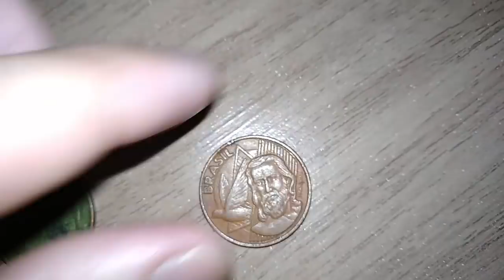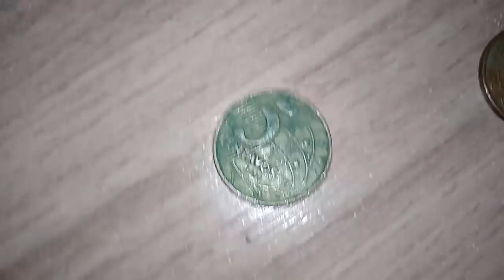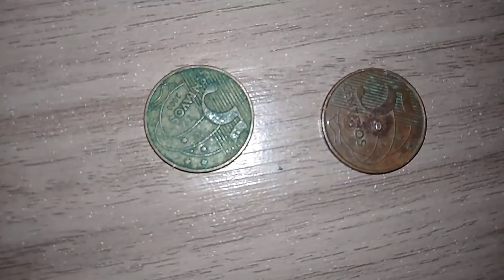SOBRE TROCO EM MOEDAS